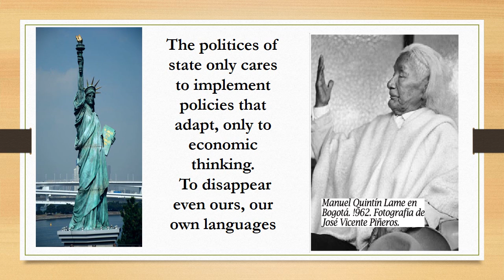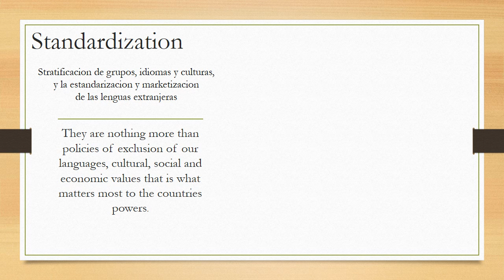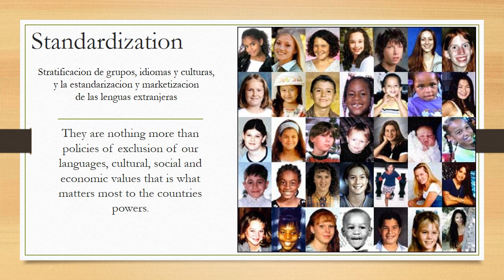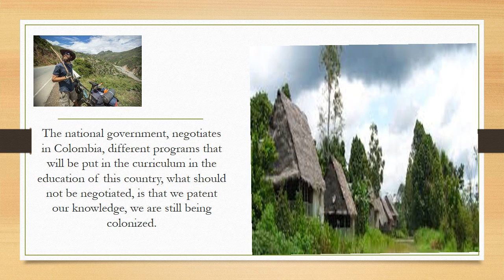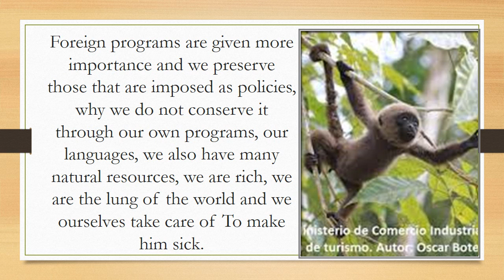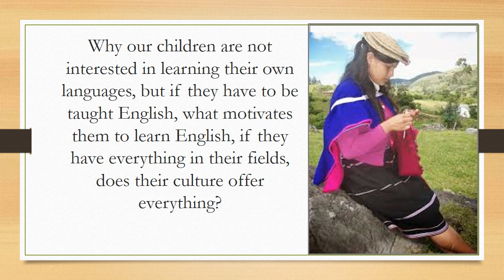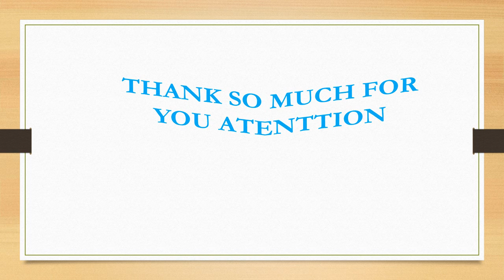Presentación1 COMIC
COLOMBIAN EDUCATION
FOREING PROGRAMS , FOR OUR EDUCATION